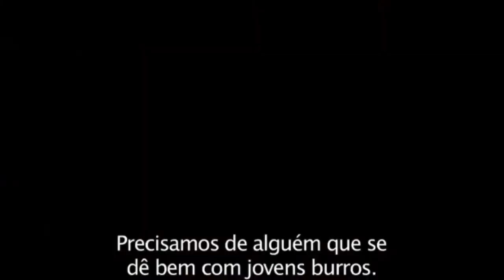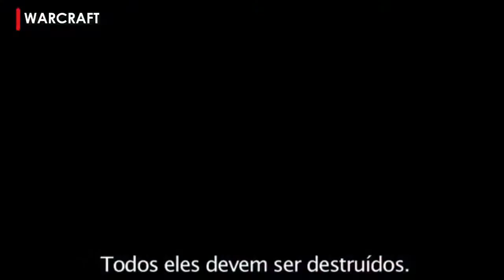NOVIDADES NETFLIX - JULHO de 2018 - SÉRIES - FILMES e LANÇAMENTOS.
CONHEÇA ANTES NOs LINKs ABAIXO NOSSA SELEÇÃO DE PRODUTOS GEARBEST COM PRODUTOS NA CHINA: